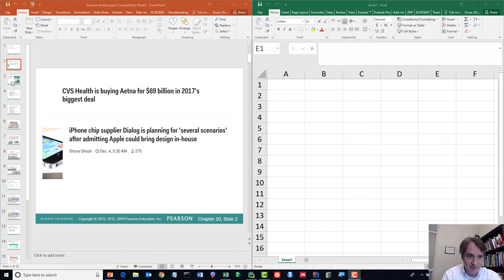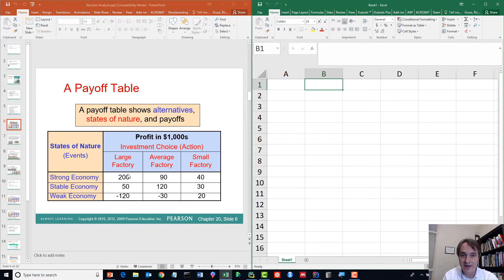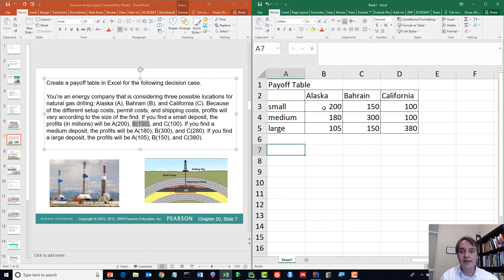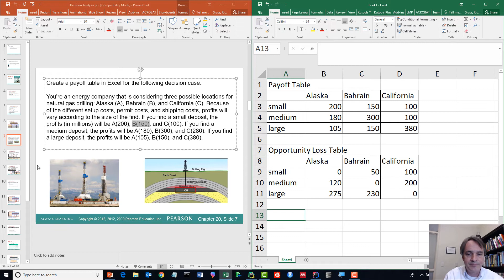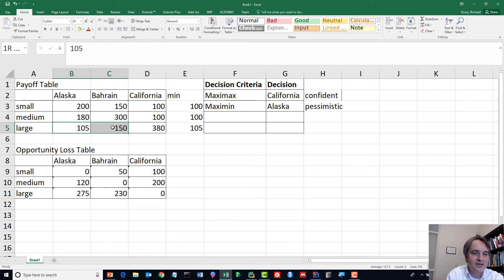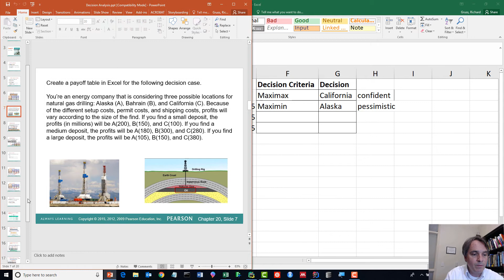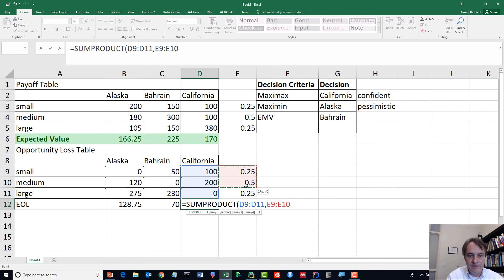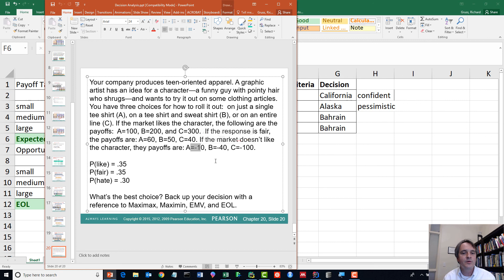Decision Analysis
For MGNT 333 at Radford University.